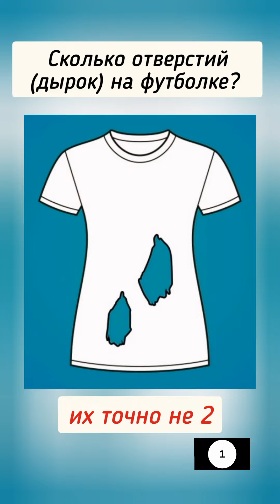головоломка с ответом, сколько отверстий на футболке?